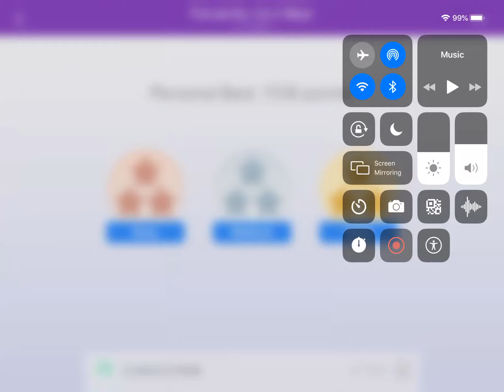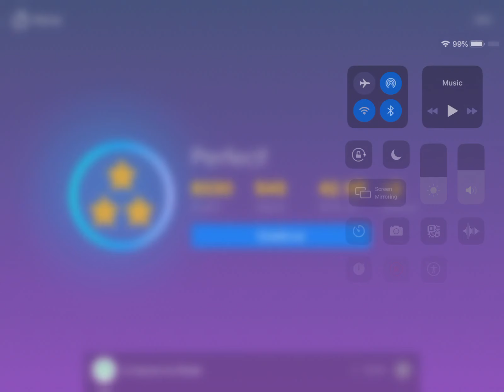Prelude No. 1 in C Major